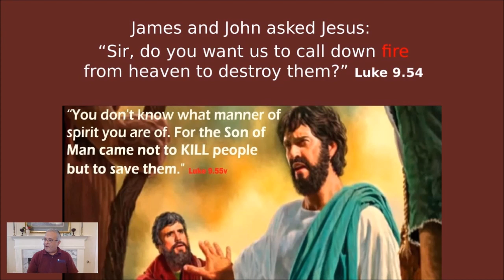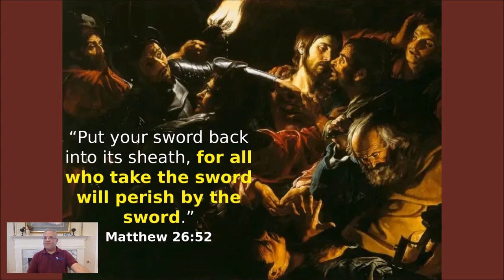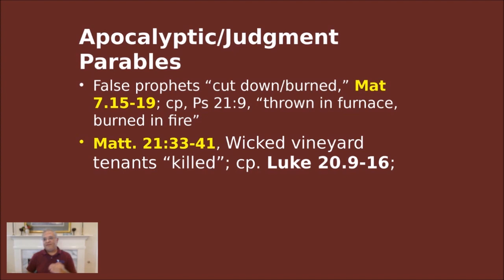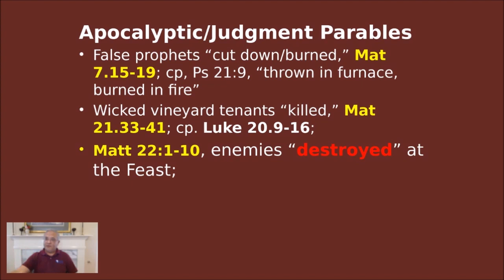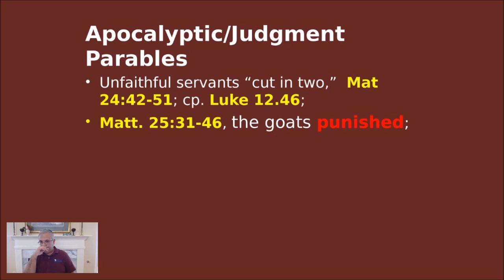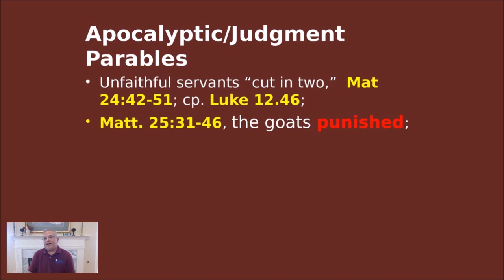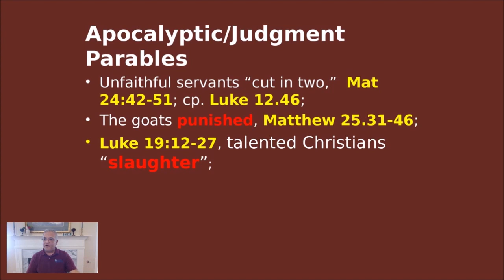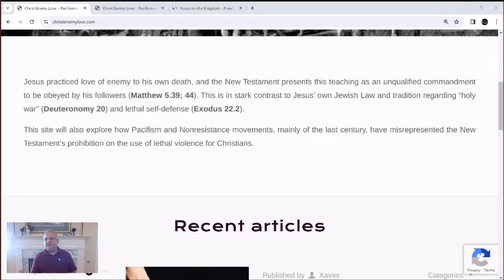A Time to Kill: New Testament Christian lethal violence